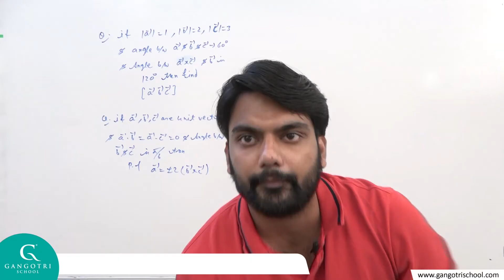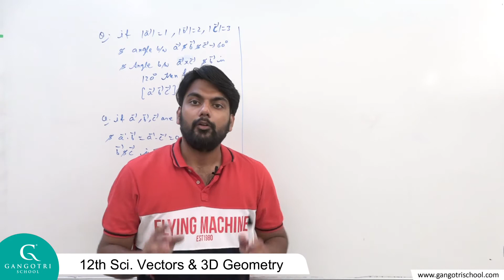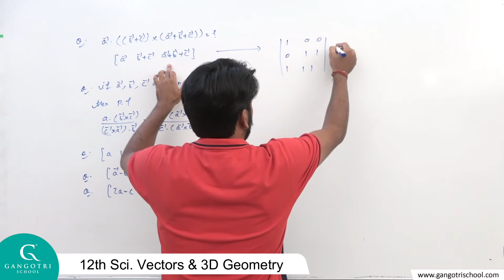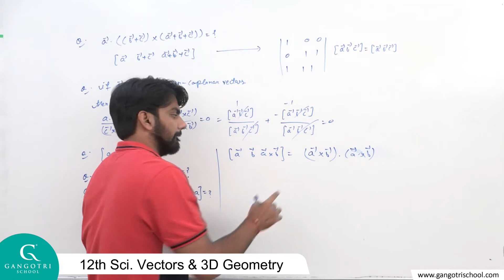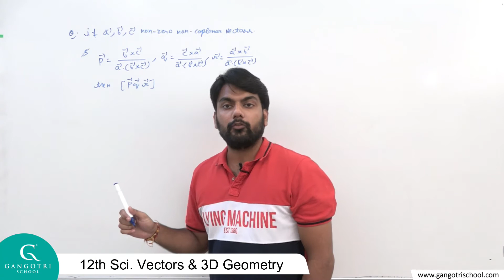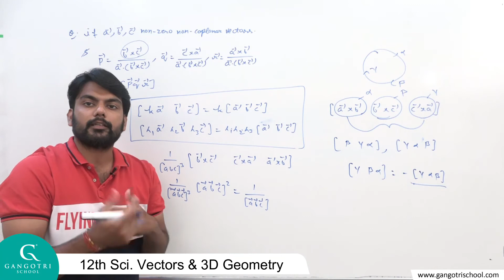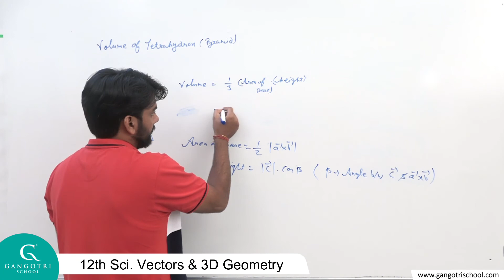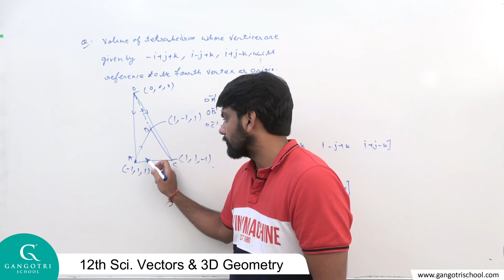Mathematics 12th Sci. Vectors & 3D Geometry part 29